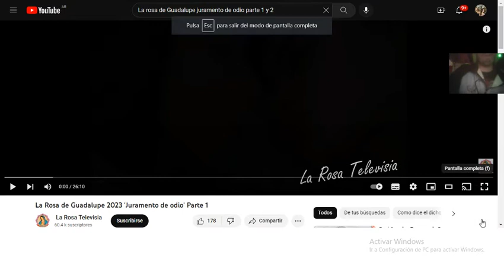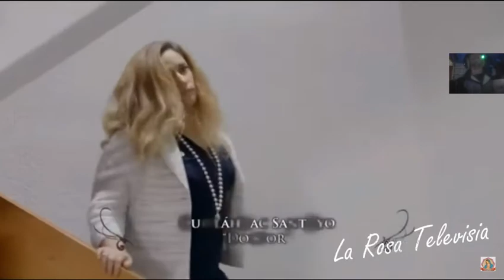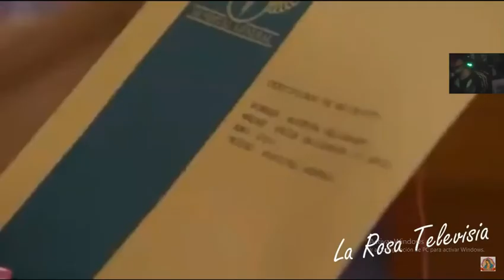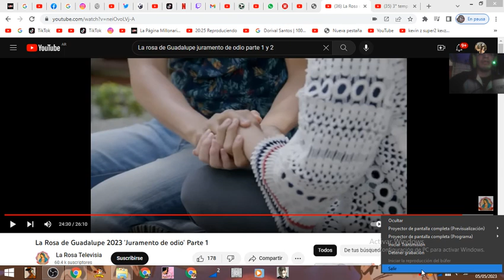reaccionando a La Rosa de Guadalupe Juramento de odio' Parte 1 con el tío Kevin z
imstagram

canal  secundario

Mi tiktok

mi  twitch